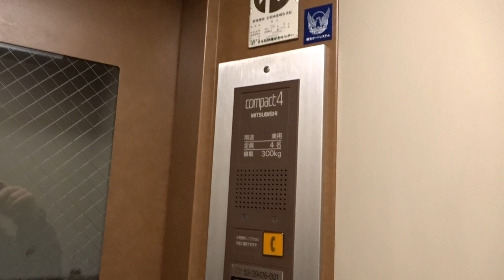Very Nice Tiny 1991 Mitsubishi Compact4 Tr. Elevator@Isshiki Building, Minato, Tokyo, Japan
Filmed in January 2016. This is a special find - a very small Mitsubishi traction elevator in a small building with 3 floors in Minato Ward in Tokyo (near Toei Asakusa Line Sengaku-ji) station, from the early 1990s! The building was completed in May 1991.

Location: Isshiki Building (一色ビル, 〒108-0074 Tōkyō-to, Minato-ku, Takanawa, 2 Chome−1), Minato Ward, Greater Tokyo, Japan

Brand: Mitsubishi
Type: Compact4 Traction
Floors served: 3 (1, 2, 3)
Serial: Unknown
Capacity: 4 persons or 300 kg